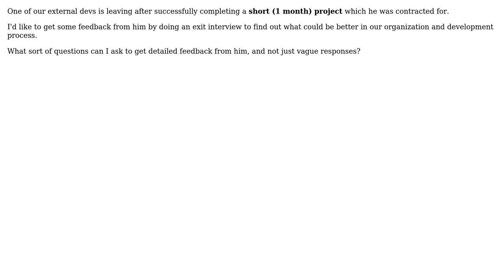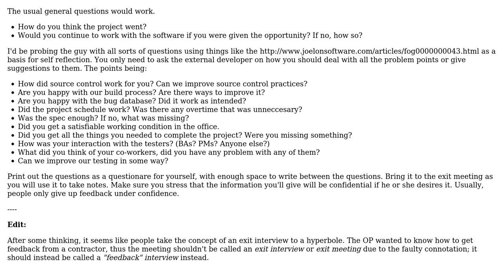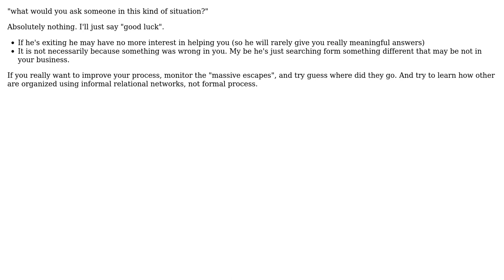How can I obtain feedback from external developers? (2 Solutions!!)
How can I obtain feedback from external developers?

With thanks & praise to God, and with thanks to the many people who have made this project possible! | Content (except music & images) licensed under CC BY-SA | Music | Images & others | With thanks to user user844382 user Spoike user Rachel user Emilio Garavaglia and the Stack Exchange Network Trademarks are property of their respective owners. You are responsible for your own actions.